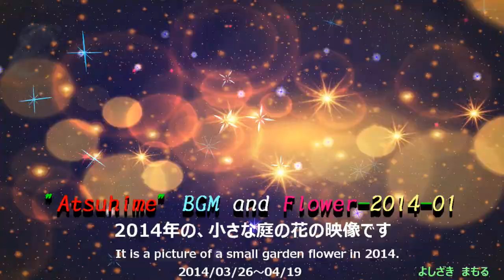篤姫のBGMと花-2014-01